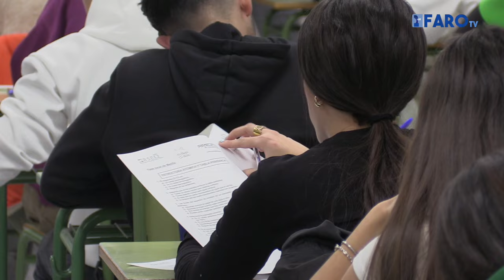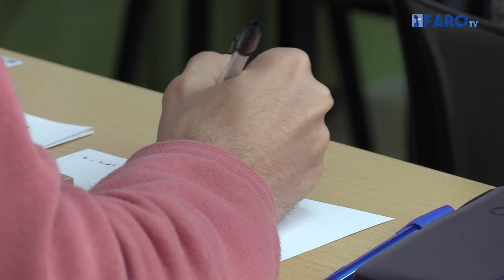"Melilla está muy abandonada por parte del Ministerio de Educación"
La nueva presidenta del sindicato Anpe, Amalia Muñoz, se enfrenta en su nuevo cargo a problemas como el alto ratio de alumnos en las aulas.

Redacción y locución: María García

Imagen: El Faro TV
Edición: Juan Carlos Fernández